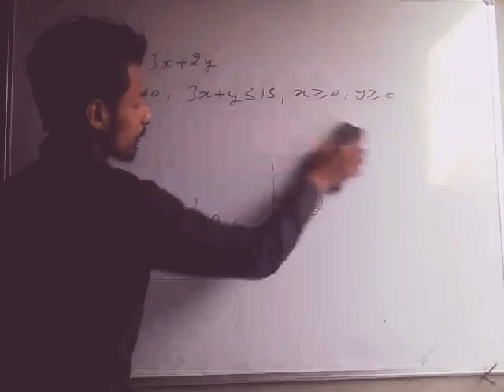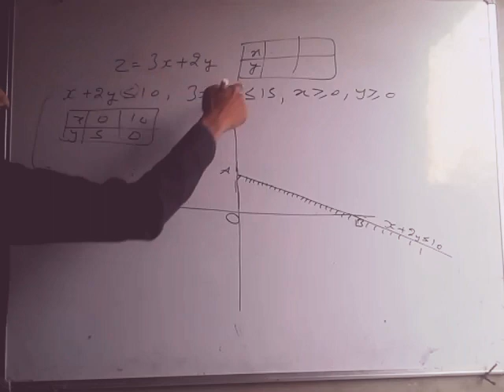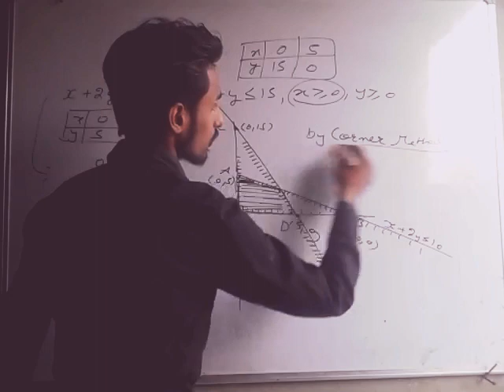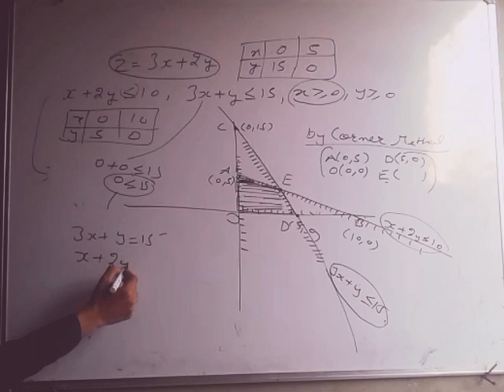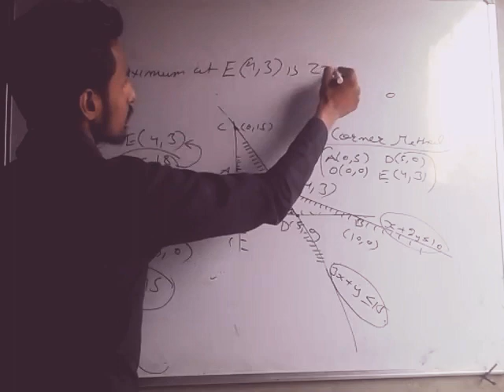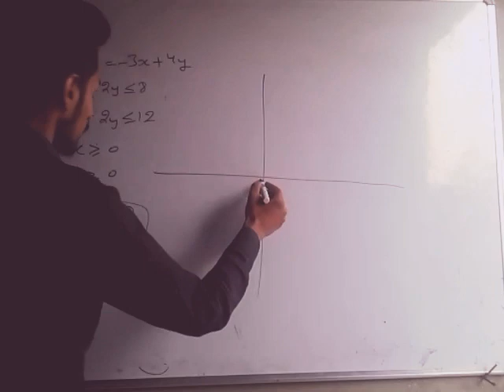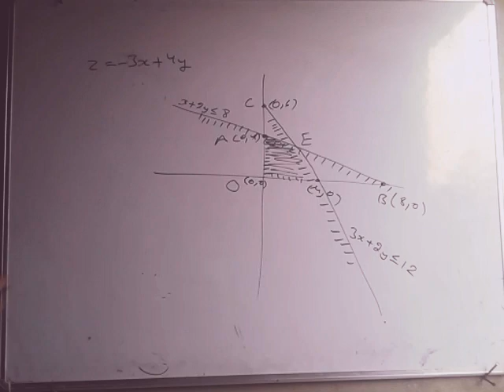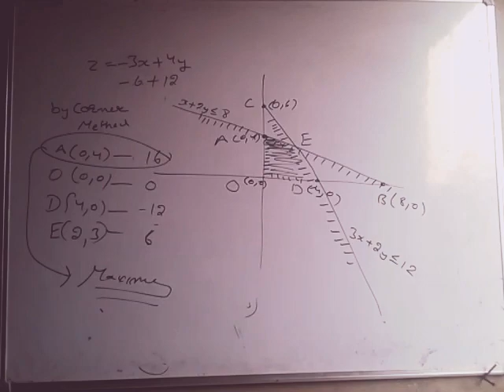Linear programing of 12th class 6marks